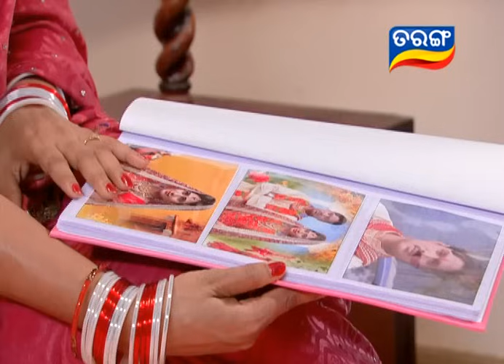Ranee Ep 212- 16th Feb 2016